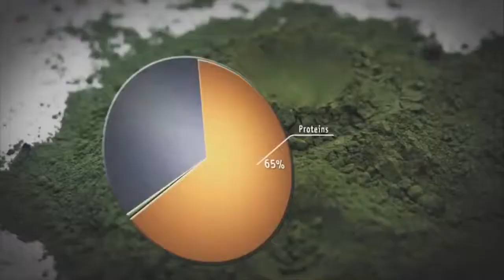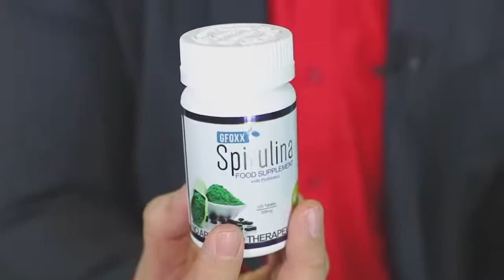about GFOXX Spirulina with Probiotics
(1 Bottle w/ 100 tablets) Gfoxx Spirulina + Probiotics Food Supplements - FDA and HALAL Certified available